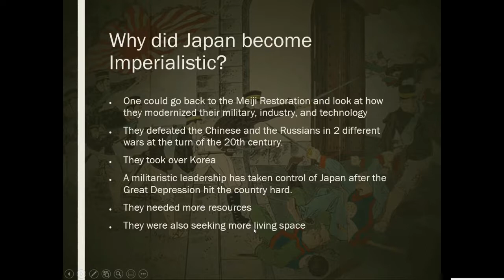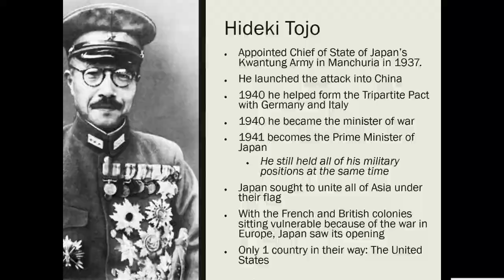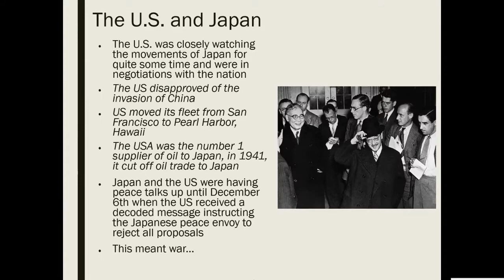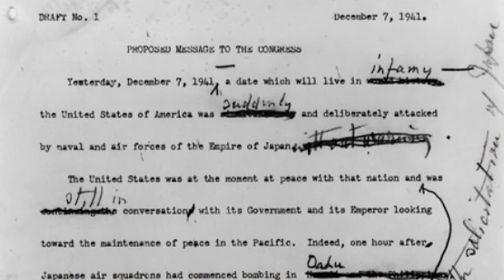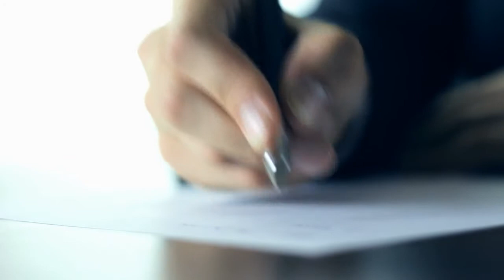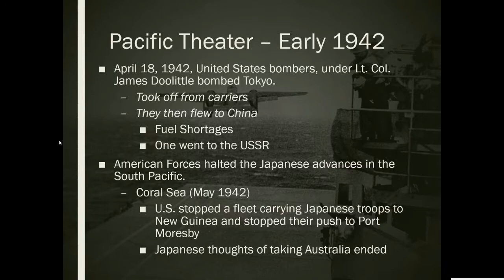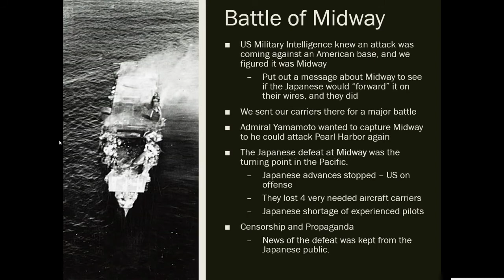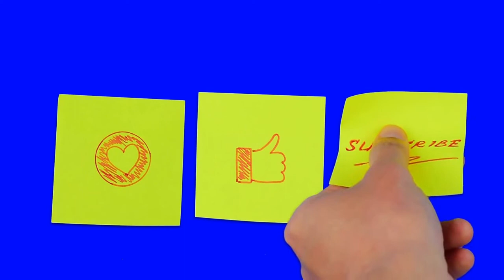Pacific Theater of World War II Lecture Part I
This lecture covers the fighting in the Pacific Theater during World War II.  It starts back with Japanese expansion into Korea, Manchuria, and then China.  It discusses the Rape of Nanking and Chaing Kai-shek's approach to the war.  It then discusses the reasons for the bombing of Pearl Harbor and explains the events of that Sunday morning.  The lecture ends with talking about the Battle of Midway and how that changed the course of the war.

Discussion Questions:
1.  What areas did Japan invade before attacking Pearl Harbor?
2.  What was the major reason that led Japan to attack Pearl Harbor?
3.  Why was the attack so deadly for the Americas?  However, why did the Japanese not achieve their goal?
4.  Why did the US lose the fight in the Philippines?
5.  How were the American forces so successful at the Battle of Midway?